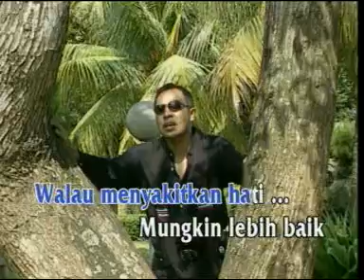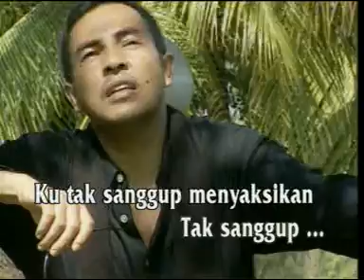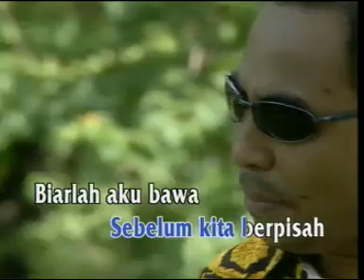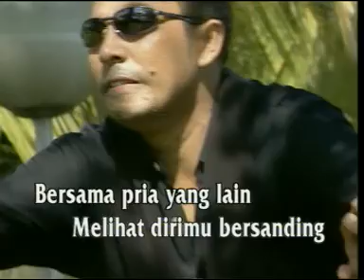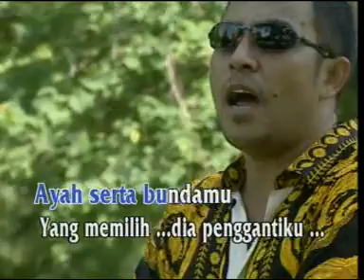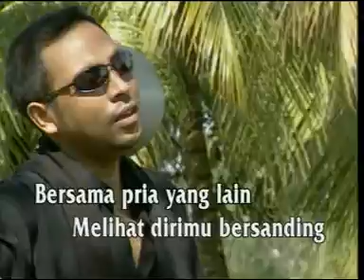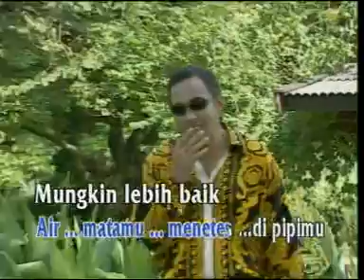AIR MATA PERPISAHAN TOMMY ALI